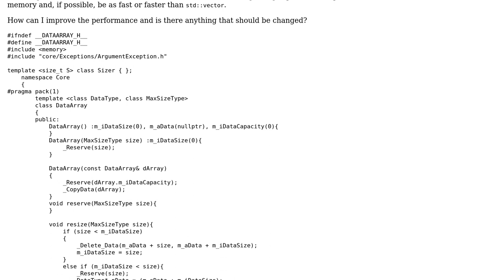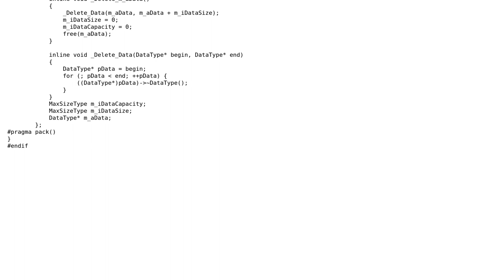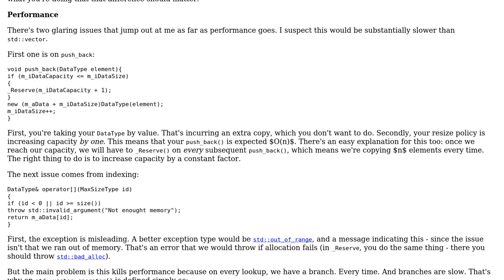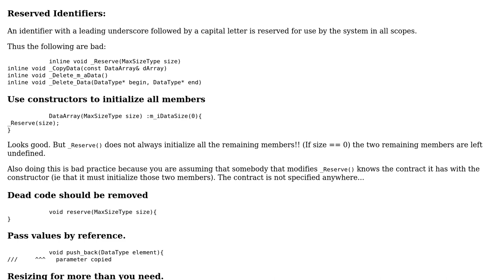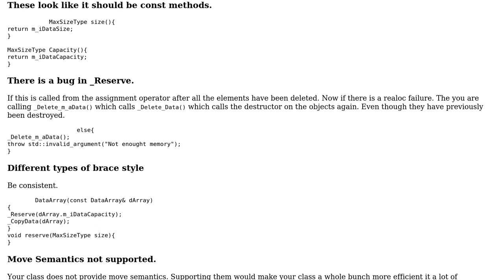Code Review: Custom vector that uses less memory than std::vector (4 Solutions!!)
Code Review: Custom vector that uses less memory than std::vector

With thanks & praise to God, and with thanks to the many people who have made this project possible! | Content (except music & images) licensed under CC BY-SA | Music | Images & others | With thanks to user ratchet freak user Martin York user Jamal user Jaime Machado user glampert user Edward user Deduplicator user Barry and the Stack Exchange Network Trademarks are property of their respective owners. You are responsible for your own actions.